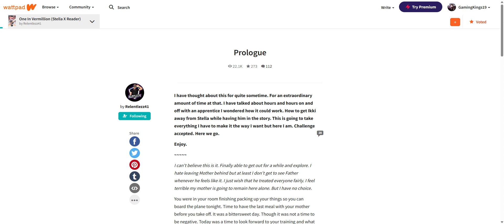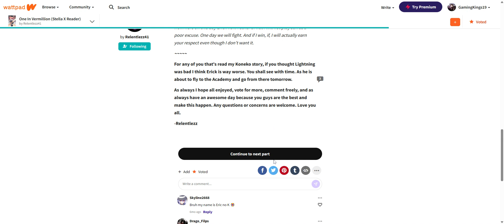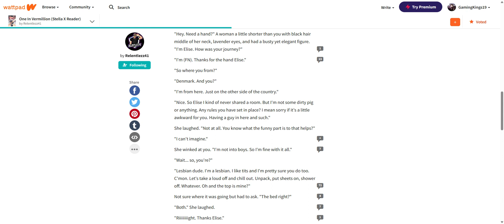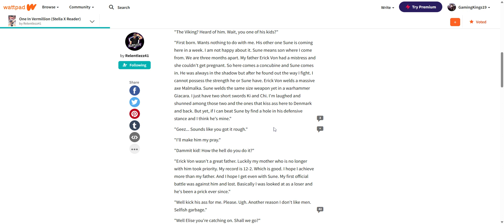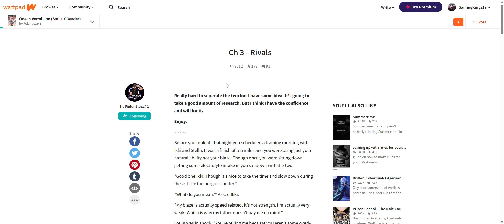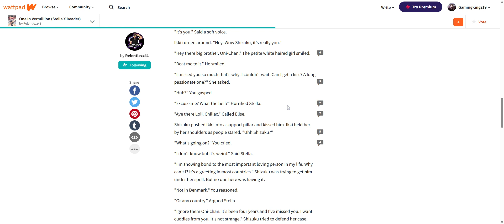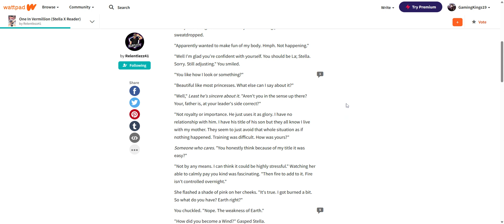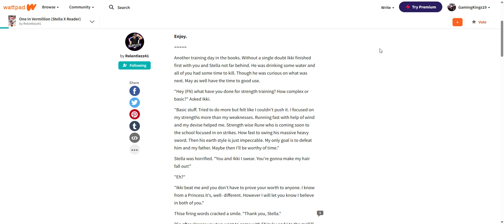Stella Vermillion x Aaron Wynter Part 1